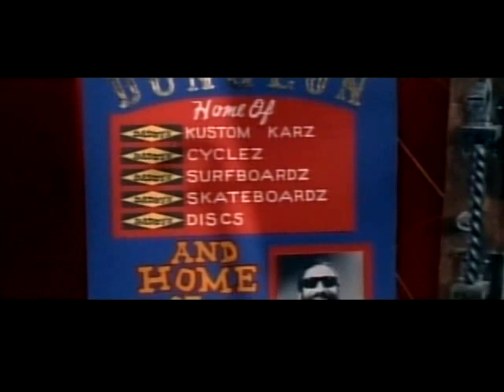Pat and Lolly Vegas - Walk On Right Out Of My Life